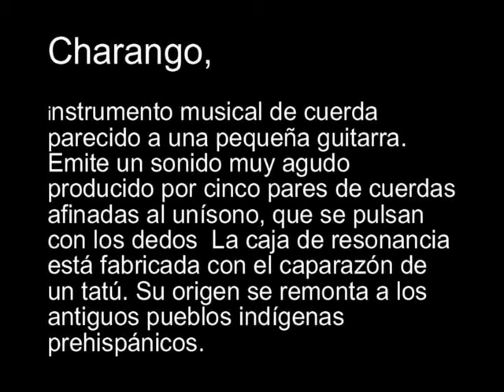Juan Sebastián Bach en Charango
Reynaldo Esnaola edita un momento musical en las sierras de Córdoba, República Argentina, donde el artista César Iudicello con su charango interpreta una reconocida obra de Juan Sebastián Bach.